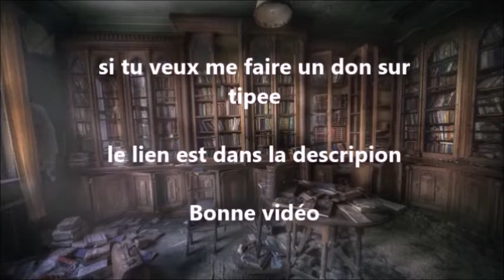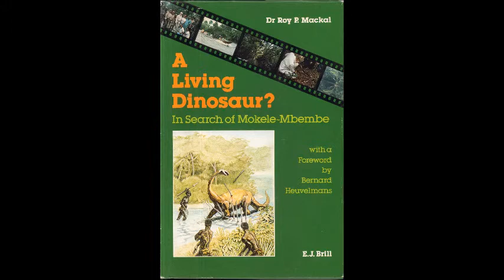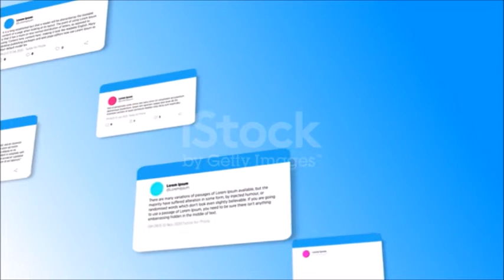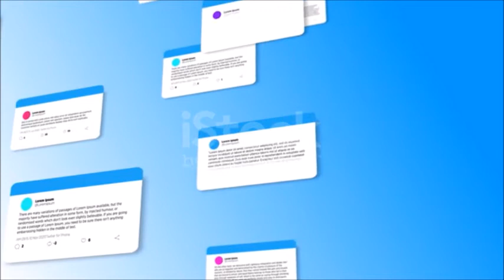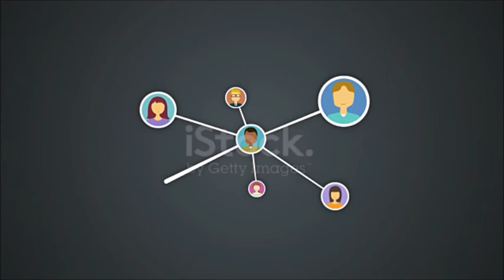Créature fantastique #23 - L'Emela N'Touka du Congo